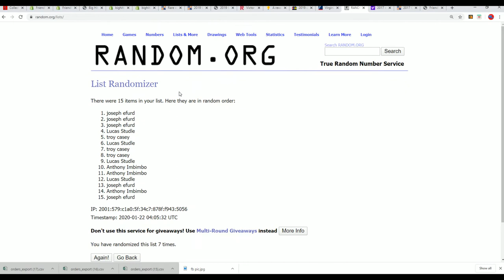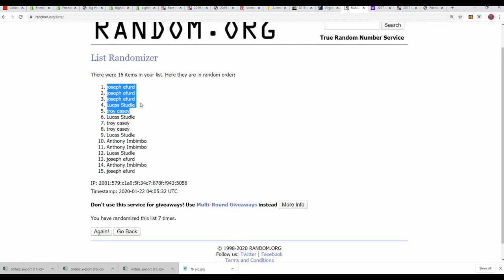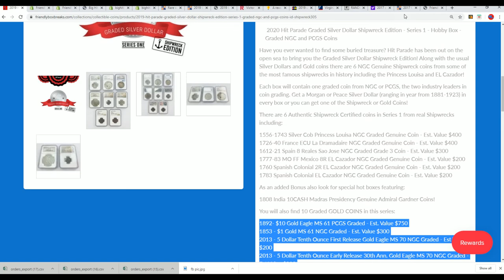2019 Hit Parade Graded Silver Dollar Shipwreck Edition Graded Coins FILLER A ID SHIPWRECK305